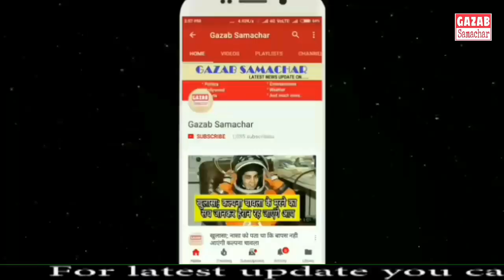Dhoni ने जीत के बाद जीता देश का दिल, मांगी Umpire से माफ़ी || CSK WON be 4 wicket vs RR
RR vs CSK Live Score, IPL 2019: CSK run chase in disarray, lose wickets quickly
TIMESOFINDIA.COM | Updated: Apr 11, 2019, 22:46 IST
HIGHLIGHTS
Chasing 152, Chennai Super Kings lost four wickets inside six overs
A discipline bowling attack, led by Jadeja (2-20) , helped CSK restrict Royals to 151/7
Chennai Super Kings won the toss and decided to field against Rajasthan Royals
Rajasthan Royals players celebrate the dismissal of Shane Watson. (AFP Photo)Rajasthan Royals players celebrate the dismissal of Shane Watson. (AFP Photo)
Live Blog | Live Scorecard | Target for CSK - 152
Overs 11: CSK 64/4
Overs 10.4: SIX! Another biggie from MS Dhoni, hits Riyan Parag for a flat six. CSK 59/4
Overs 9.2: SIX! MS Dhoni ends the boundary drought with a huge six off Shreyas Gopal. CSK 46/4
Overs 5.5: OUT! Archer gets rid of Jadhav. CSK 24/4
STUNNER! Ben Stokes took a stunning diving catch at point to dismiss Kedar Jadhav (1). CSK run chase in total disarray. Jofra Archer got his first victim of the night.NOT OUT! Royals lost their review. The ball missed Kedar Jadhav's bat by a mile. CSK 24/3
Overs 5: CSK 24/3
Ambati Rayudu (12*) smacked first maximum of CSK run chase off Dhawal Kulkarni as the visitors scored nine runs in it.
Overs 4: OUT! Unadkat dismisses du Plessis. CSK 15/3
Jaydev Unadkat gave Royals another breakthrough, dismissed South African skipper Faf du Plessis for 7. Rahul Tripathi took a good catch.
Dhawal Kulkarni came up with another tidy over, gave away just five runs in it.
Overs 2: CSK 5/2
Five runs and a wicket for Jaydev Unadkat in his first over.
Overs 1.5: OUT! Suresh Raina run-out for 4. CSK 5/2
Jofra Archer's direct hit sent Suresh Raina (4) back to dugout. Quick wickets for CSK early in the run chase.
Over 1: CSK 0/1
Wicket-maiden from pacer Dhawal Kulkarni. Dream start for the Royals.
IPL 2019 LIVE Score, RR vs CSK Live Match Cricket Score: Rajasthan lose wickets in a flurry
IPL 2019 Live Match Score, RR vs CSK IPL Live Cricket Match Score Streaming Online: Catch Live score and updates of Rajasthan Royals vs Chennai Super Kings.
 IPL 2019, RR vs CSK Live Cricket Score: Rajasthan Royals host Chennai Super Kings. (Source: IPL)
IPL 2019, RR vs CSK Live Cricket Match Score Online: Out to bat, Rajasthan Royals skipper Ajinkya Rahane and Jos Buttler got off to a fiery start. But Deepak Chahar trapped Rahane in his 2nd over, a DRS review helping the visitors. Buttler smashed 23 in 10 balls before he was dismissed as well. Sanju Samson was the third one to go. Currently, Steve Smith and Rahul Tripathi are in the middle trying to rebuild the innings.
Chennai Super Kings win the toss and elected to bowl. The MS Dhoni-led side made two changes – replacing Harbhajan Singh and Scott Kuggelein with Mitchell Santner and Shardul Thakur. RR made three changes – replacing Prashant Chopra, K Gowtham and Sudeshan Midhun with Sanju Samson, Jaydev Unadkat and Riyan Parag.
IPL match between Rajasthan Royals vs Chennai Super Kings will be broadcast on Star Sports 1, Star Sports 1 HD and the live Streaming of the today IPL match will be available on Hotstar.
Sawai Mansingh Stadium, Jaipur 11 April 2019
Rajasthan Royals 79/5 (11.0)
vs
Play in Progress ( Day - Match 25 ) Chennai Super Kings elected to field
LIVE BLOG
IPL 2019, RR vs CSK Live Cricket Match Score Online: Catch Live score and updates of RR vs CSK
WICKET! Rahul Tripathi has holed out a catch to Kedar Jadhav inside the circle. Fantastic effort from Jadhav - that is a reminder of Jonty Rhodes right there. RR 69/4
CATCH, DROP, CATCH, DROP, TAKEN! Shaky effort from substitute Dhruv Shorey to pluck the catch, but he eventually held on to it. Sanju Samson slog swept a delivery, trying to accelerate and paid the price. CSK 53/2
WELCOME BACK, SANJU!
FOUR! Sanju Samson has returned from an injury and Deepak Chahar welcomes him back with a bouncer. The Kerala batsman has pulled it towards mid-on for a boundary. No chance for the fielder at square leg to save that one.
GOOD REVIEW! Ajinkya Rahane has been dismissed after a fantastic start. RR 31/1
Rahane joins the party!
FOUR! Santner bowls at Rahane's pads and the RR skipper just flicked it over mid-on for a boundary. The fielder will give a chase but could not get there.
RR vs CSK Predicted Playing XI
RR Predicted Playing XI: Ajinkya Rahane (c), Jos Buttler (wk), Steven Smith, Rahul Tripathi, Ben Stokes, Prashant Chopra, Krishnappa Gowtham/Mahipal Lomror, Shreyas Gopal, Jofra Archer, Sudhesan Midhun, Dhawal Kulkarni
CSK Predicted Playing XI: Shane Watson, Faf du Plessis, Suresh Raina, Ambati Rayudu, MS Dhoni (c & wk), Kedar Jadhav, Ravindra Jadeja, Scott Kuggeleijn, Deepak Chahar, Harbhajan Singh, Imran Tahir